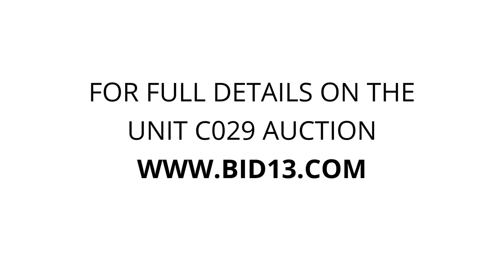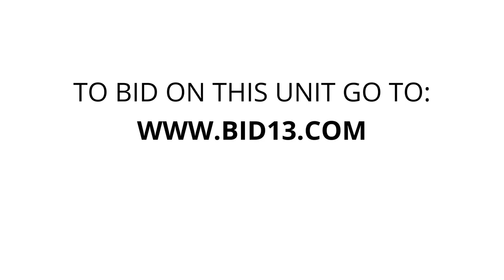U-Store Battle Creek - Unit C029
Brass Twin bed frame and mattress- kids toys- art work- oil paintings- clothing- sporting goods-lots of boxes.